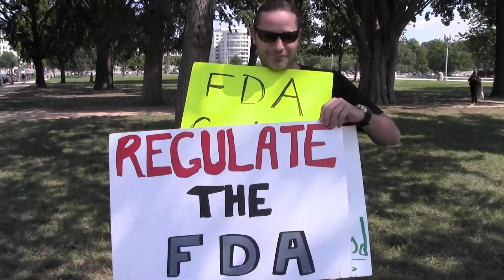Lemonade Raw Milk Freedom Day